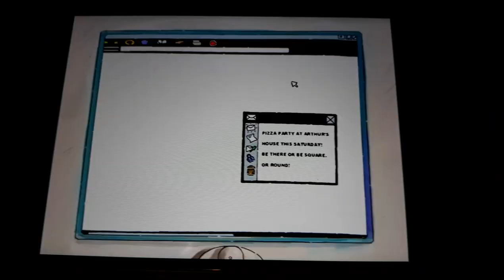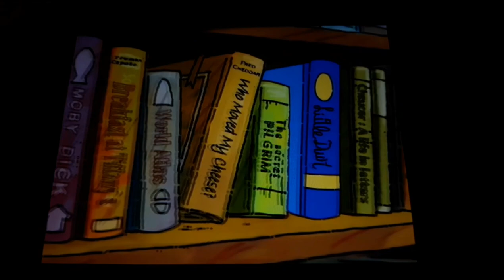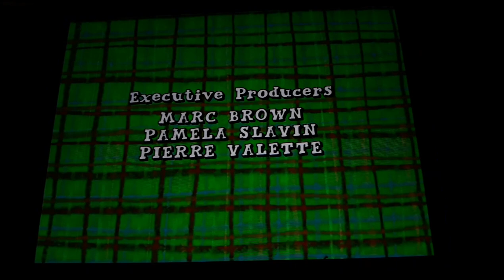ＹＯＵ ＨＡＶＥ ＴＯ ＨＩＤＥ ＴＨＥ ＰＩＺＺＡ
Sorry that I have been inactive lately, I recently had a bunch of birthday parties to go to and I had to grief over the loss of my hamster.

R.I.P.
Ripley
August 10, 2018 (that's when I bought him) - May 20, 2020

And as always, wash your hands

►Ｎ　Ｏ　，　　　Ｔ　Ｏ　Ｍ　Ｍ　Ｙ　，　　Ｙ　Ｏ　Ｕ　　Ｈ　Ａ　Ｖ　Ｅ　　Ｔ　Ｏ　　Ｄ　Ｏ　Ｓ　Ｏ　Ｍ　Ｅ　Ｔ　Ｈ　Ｉ　Ｎ　Ｇ　　Ｇ　Ｏ　Ｏ　Ｄ　　Ｆ　Ｉ　Ｒ　Ｓ　Ｔ
➤Ｋ Ａ Ｔ Ｅ ， Ｙ Ｏ Ｕ ＇ Ｒ Ｅ Ｕ Ｓ Ｅ Ｌ Ｅ Ｓ Ｓ
►Ｈ Ｅ Ｙ， Ｉ Ｃ Ａ Ｎ Ｓ Ｅ Ｅ Ｍ Ｙ Ｓ Ｅ Ｌ Ｆ！